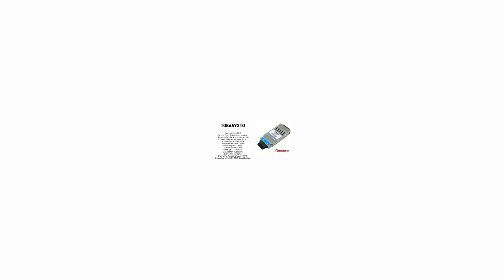108659210 | Avaya Compatible 1000Base-LX 1310nm 10km GBIC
Avaya Compatible 1000Base-LX GBIC, 1310nm, 10km (4705-121)